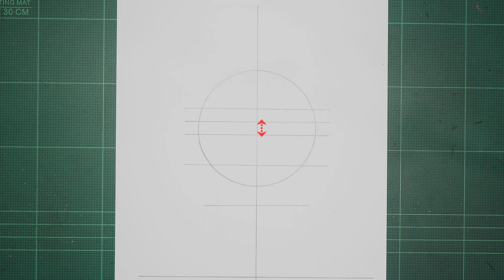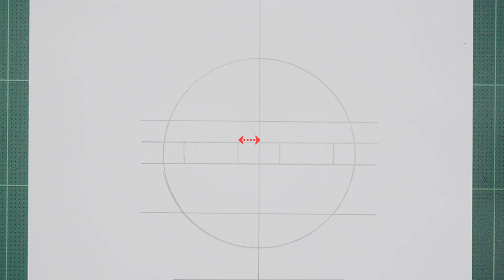How to Draw Kageyama Tobio - Haikyuu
Learn How to Draw Kageyama Tobio form Haikyuu Step by Step Easy Tutorial.

Thank You Everyone For Watching My Video. Really appreciate your support!

Tools :
- a4 Paper
- Pecil 6b
- Blending stump paper